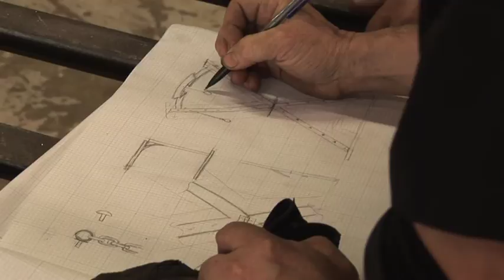Modern Day Blacksmith Revised